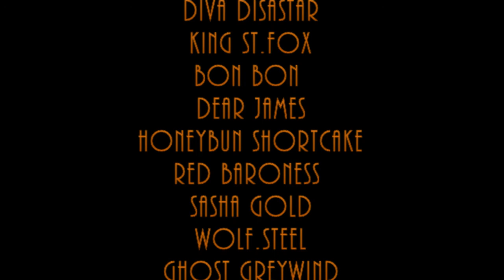Paint It Black Production by Black Orchid Burlesque S.A.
Paint It Black is a sexy walk on the wilder side of South African Burlesque.So you have seen show posters of women in fishnets and lace frilled corsets, but what’s it all about?

Traditionally burlesque celebrates the art of strip-tease, and while it blossomed as a satirical artform in the early 1900’s in Europe, Burlesque experienced a massive revival in the entertainment scene in the late 1940’s in America, where it took on its iconic flair for raw bumps and grinds and unashamed sensuality. Here at Black Orchid Burlesque SA we embrace Burlesque in all its glorious forms, and use it as a tool to encourage men and women to “claim back their sexuality on their own terms”.
 Comedy, Drama and Dance are merged to create the perfect creative platform to celebrate brazen femininity (and indeed masculinity) in all its natural shapes and sizes.

Black Orchid Burlesque brings you two new sinsational group numbers in this spectacular production, featuring our sexy Cape Town Troupe at their best!

*Proudly and Tastefully Titillating South Africa since 2007*